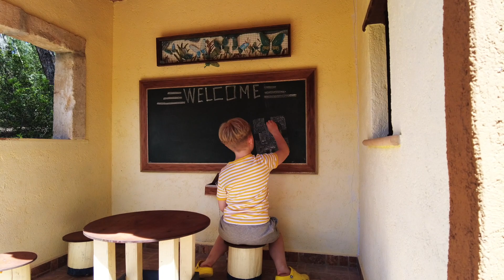Майорка/Будни отдыхающих/Балеарские острова/Испания